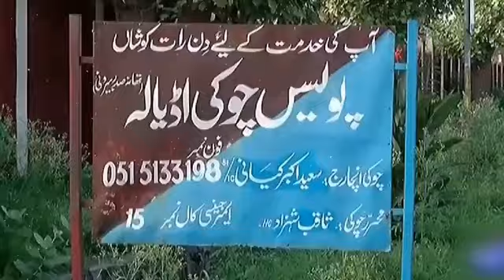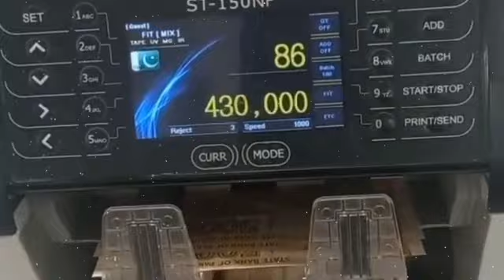Bushra Bibi Arrested | Toshakhana Judgement Announced by Judge Bashir | PTI Imran Khan Adiala Jail